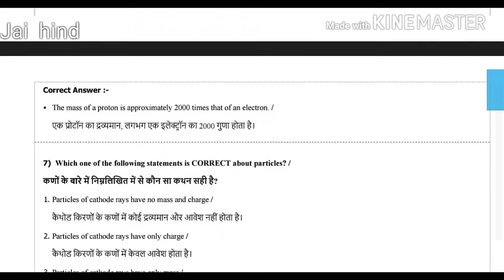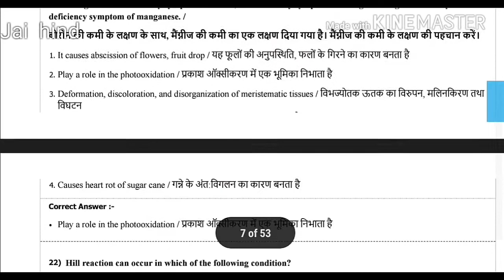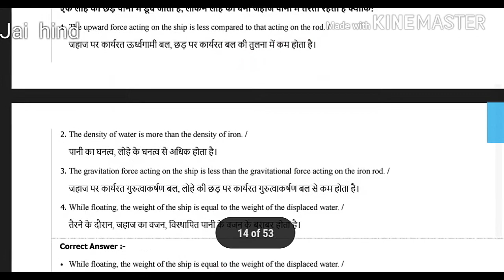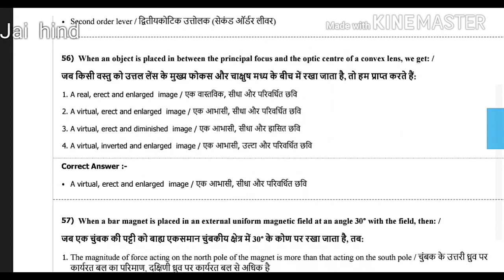mp pat paper 2018 with answers